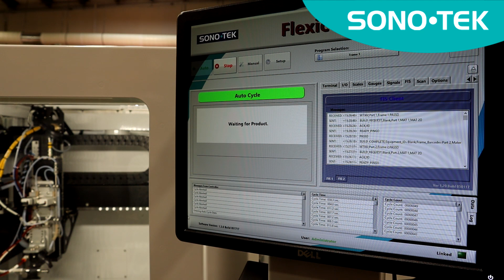FlexiCoat Inline System with Flipping Station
Inline ultrasonic coating system with conveyor and substrate flipping station for dual sided coatings. High throughput of precision micron thickness coatings using patented ultrasonic spray technology. Non-clogging, repeatable spray performance. Visit sono-tek.com for more information.